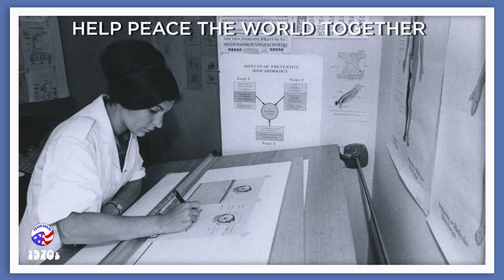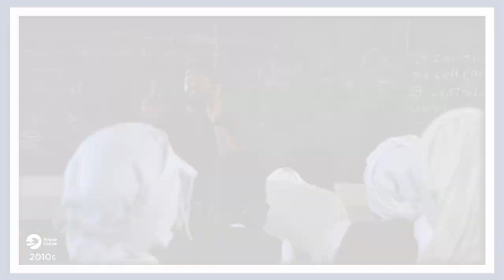Through the Decades: 60 Years of Peace Corps, In Photos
Peace Corps Week 2021 celebrates 60 years of international peace, friendship, volunteerism, and service. On March 1, 1961, President John F. Kennedy signed an executive order that established the Peace Corps. Since then, 241,000 Americans have served in more than 140 nations around the world.
The idea that Volunteers could serve their nation and promote international friendship by living and working abroad inspired thousands of Americans in the early 1960s. Today, we continue our mission with the same enthusiasm, and look forward to advancing world peace and friendship well into the future.